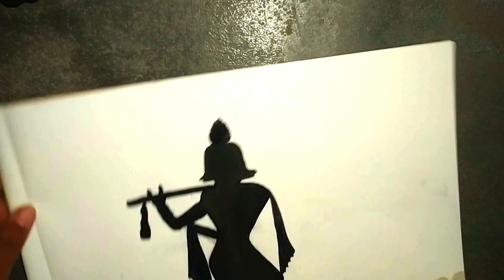Happy Krishna Janmashtami 🧡🙏🧡 | Krishna Drawing